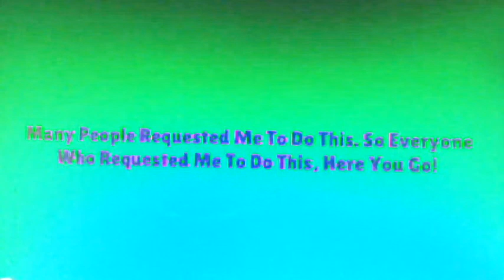Ledge Bro Escapes From Hungary/Grounded In G Major 4